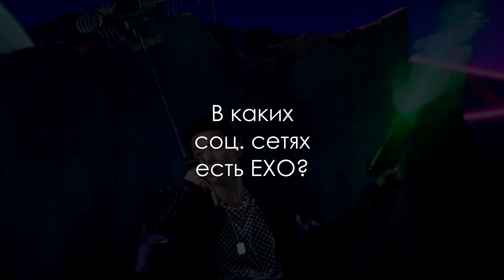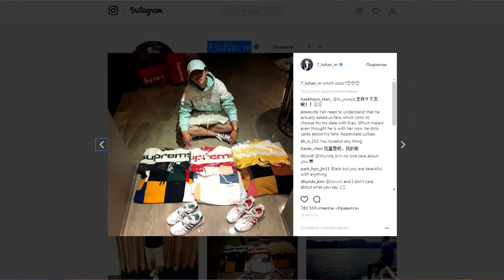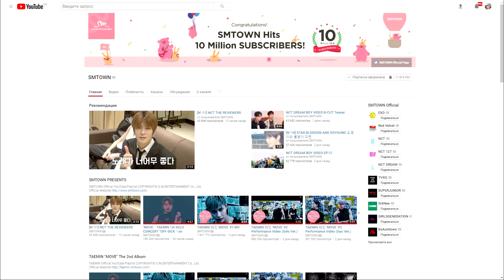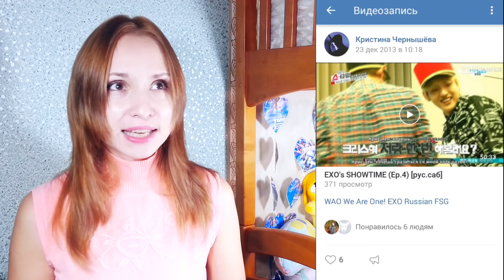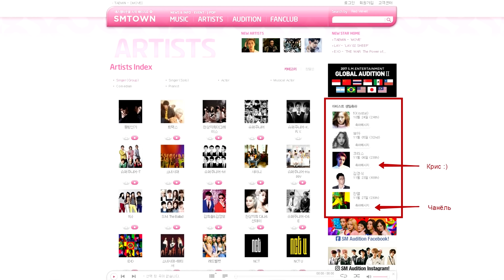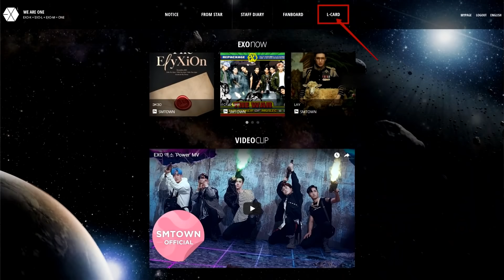EXO В СОЦСЕТЯХ! КАК СТАТЬ EXO-L И ПОЛУЧИТЬ L-КАРТУ? | KPOP ARI RANG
ВСЕ ССЫЛКИ ТУТ (РАЗВЕРНИ)

После установки приложения и регистрации/авторизации наберите в поиске "EXO" и не забудьте зафолловить канал.